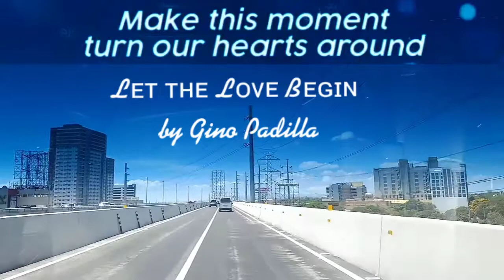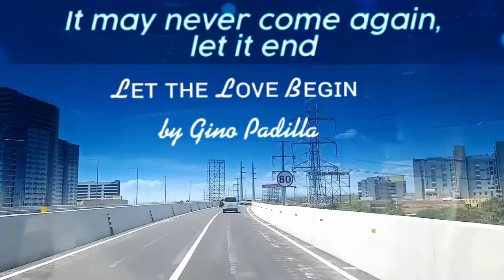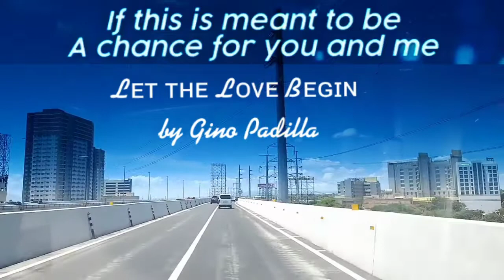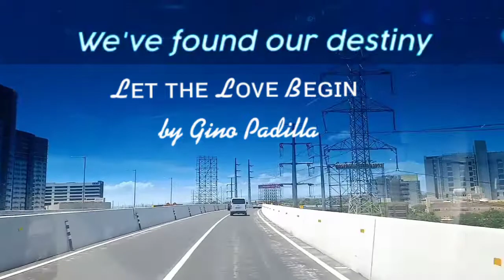LET THE LOVE BEGIN I REALLY LOVE THIS SONG